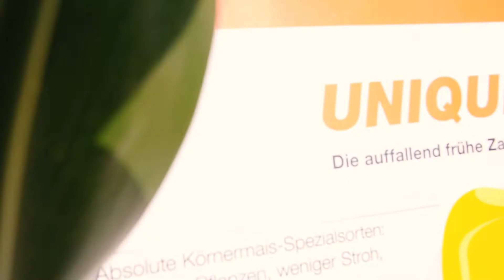Carsten Grohn über die KWS Körnermaiszüchtung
Carsten Grohn ist Maiszüchter bei KWS für das Zuchtprogramm FAO 230 bis 280. Er lebt, arbeitet und forscht in Chartres (Frankreich). Sein Kerngebiet sind die frühen Zahnmaissorten (dent x dent). „Die Anforderungen an Sorten werden immer höher. Ziel ist es, stabile Sorten zu finden, die über das ganze Bundesgebiet hinaus funktionieren.“